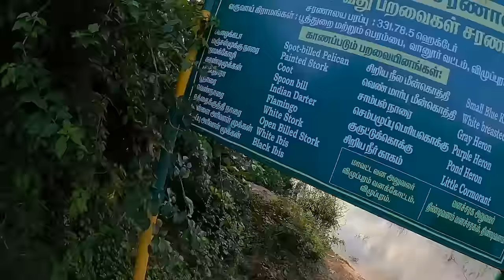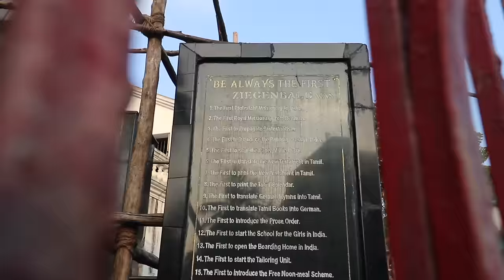Top 5 Offbeat Places to Visit in and Around Pondicherry (Beyond White Town and Beaches)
5 Day Trips that you MUST take in Pondicherry if you have some extra time in hand.